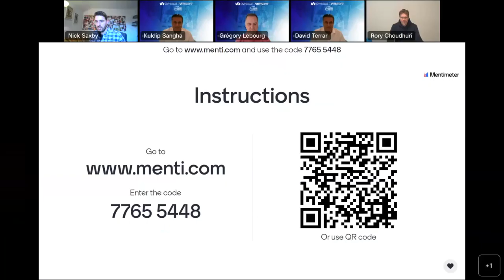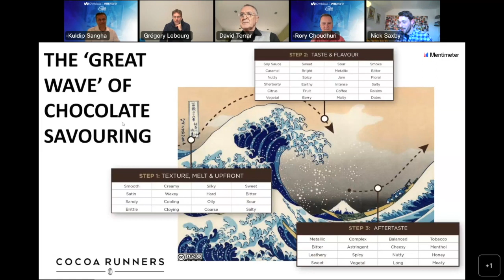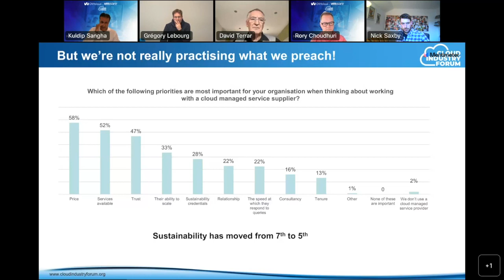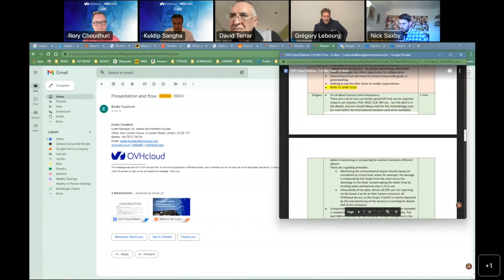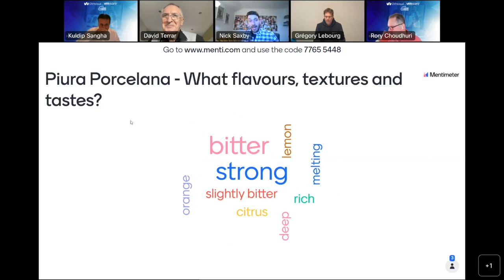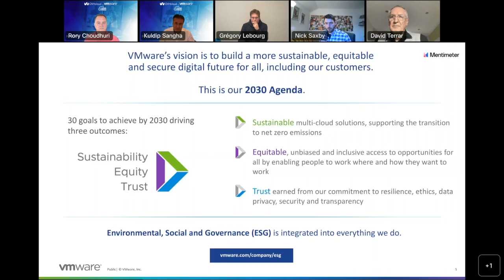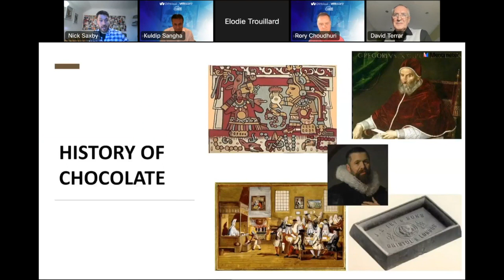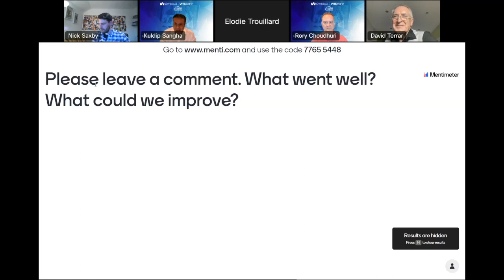Webinar: Be sustainable without destroying your bottom line!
There’s a real buzz and lots of hype around sustainability. The industry has to halve its emissions to reverse the damage being done to the planet. On the other hand, the rate of digitalisation is accelerating exponentially fuelling the demand for even more data computing and storage. Balancing your companies ESG ambition against the ever increasing IT footprint needs careful balancing. We can show you how to deliver both!

VMware and OVHcloud have embraced sustainability as part of our DNA, it has helped us to reduce cost and improve our environmental footprint. Join us and find out what it takes to make this possible:

• Explore how and why companies are baking in sustainability into the procurement process
• Understand the impact of energy crisis on the cost base of IT Infrastructure
• The reasons why this is racing to the top of the boardroom agenda and what it takes for cloud to be sustainable
• Explore the steps to take to lower the Total Cost of Ownership and still be green
• What key metrics you should measure to demonstrate your ESG credentials
• Is green washing really a thing and how do you spot it

ESG is on most peoples minds and we are all looking for answers. Getting a fresh perspective with practical insight from:
• David Terrar, Chairman, Cloud Industry Forum
• Rory Choudhuri, Solutions Marketing Director, Cloud, EMEA, VMware
• Grégory Lebourg, Global Environment Director, OVHcloud